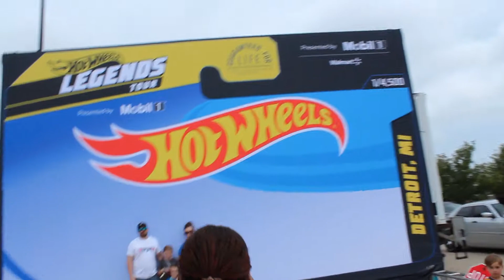Hot Wheels Legends Tour: Detroit 2021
Some clips I made today at the Hot Wheels Legends Tour. You can see how many people came out this Saturday morning, which was unreal. After doing a loop around the parking lot I still didn't see ever car here.
Special Thanks to @SuperSlow_Ls for letting me hang out with him.
My Cousin with his red Chevy Tahoe with red 26" rims
Hemi Barbie for allowing me to add some pink to her Pink 300